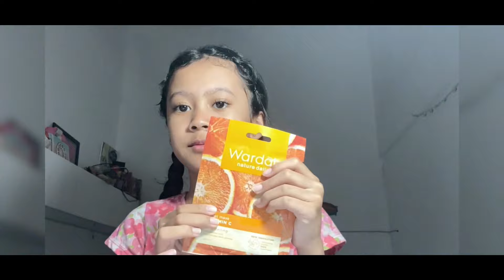My Daily Routine ~ ! || Pertama kali ngedit sendiri !!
this is first time edit my video on  youtube  heheheh
follow  medsos LIFIA ya..

Svb dan nyalakan notif lonceng...memotivasi lifia dan team untuk terus berkarya ..thanks..SEMOGA CHANNEL INI BERMANFAAT...